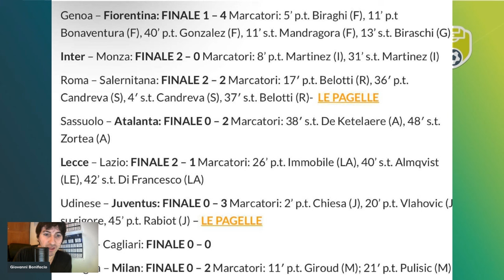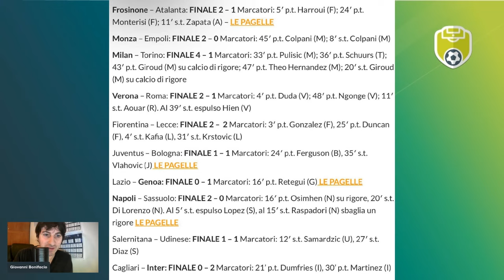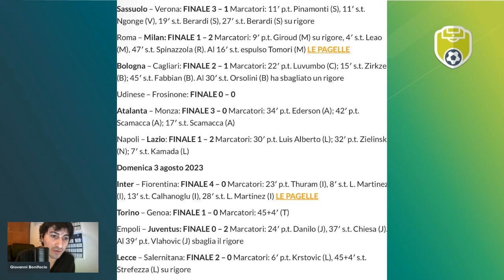Il pericolo di confondere il calcio d'agosto al Fantacalcio